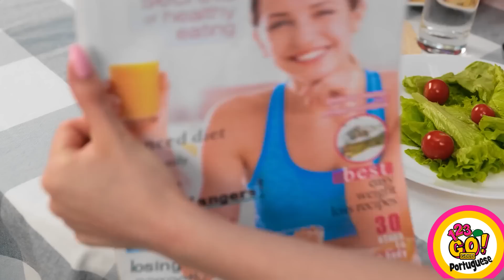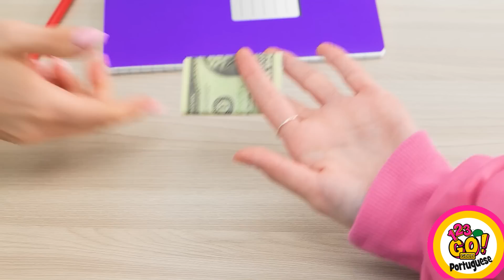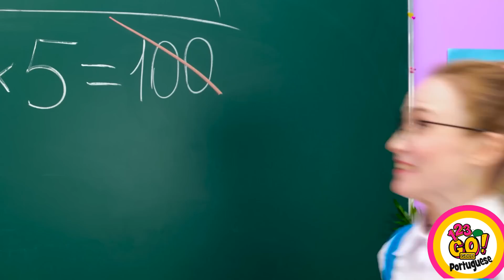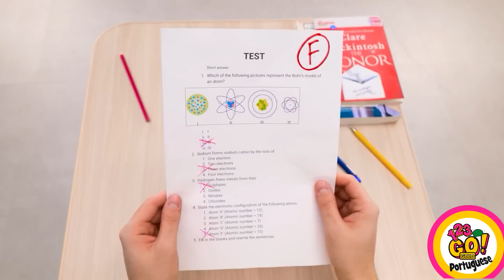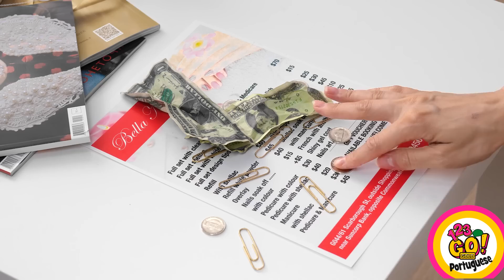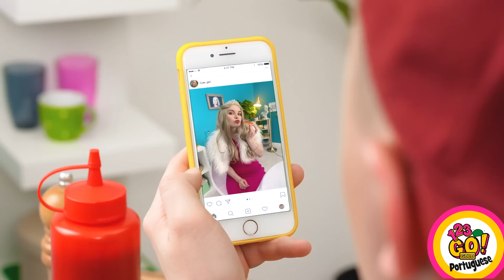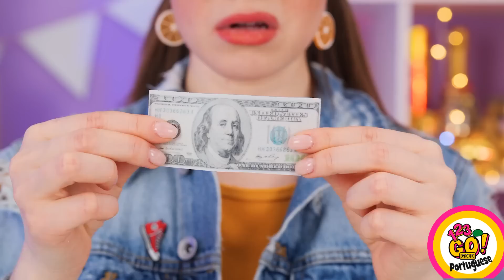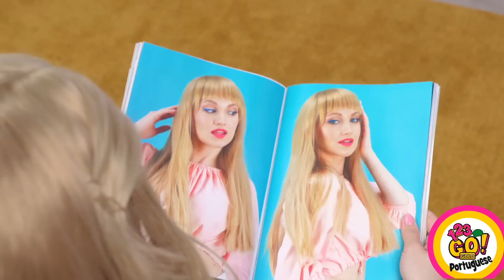TIPOS DE ALUNOS NA ESCOLA! RICO x SEM GRANA || Comer Apenas Alimentos Caros, por 123 GO! GOLD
Que tipo de aluno você é na hora do almoço?

Conte pra gente nos comentários!